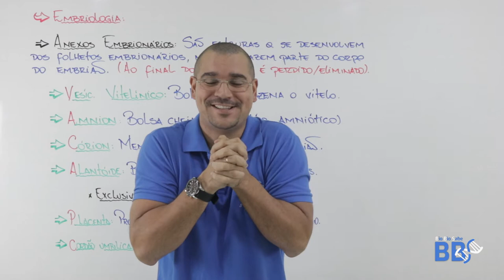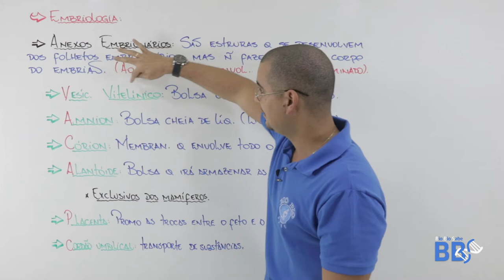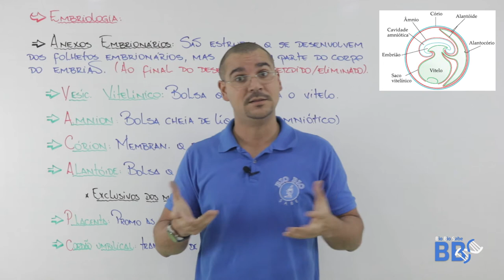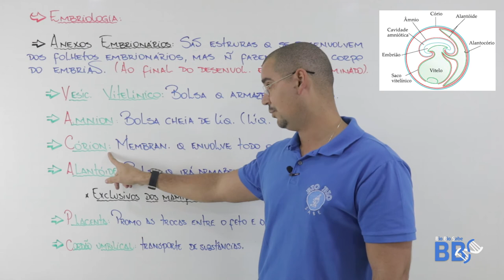05 Embriologia - Anexos embrionários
Nessa aula maravilhosa, trabalharemos embriologia, seguindo com os anexos embrionários, sempre de forma objetiva e rápida para otimizar seu tempo.